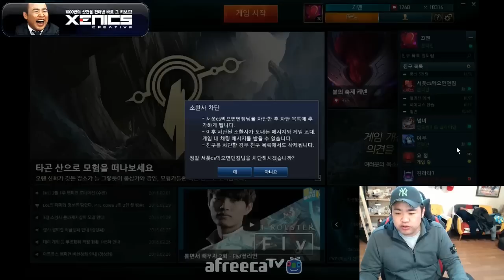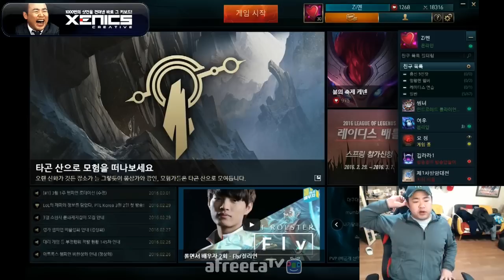LOL 롤 # 지코와 충신5인팟 2부 [커맨더지코]